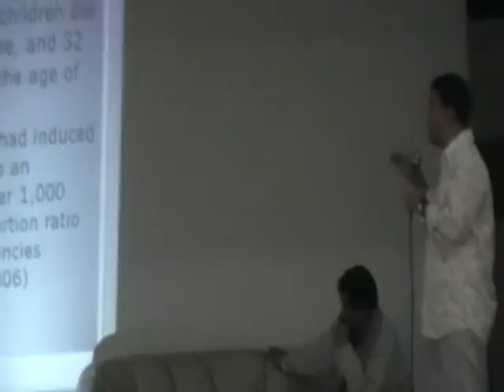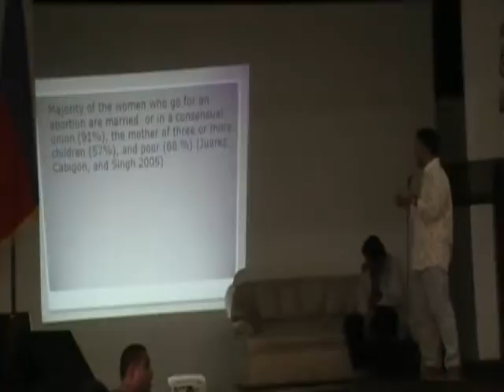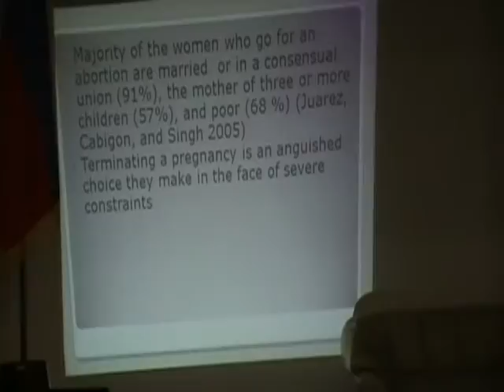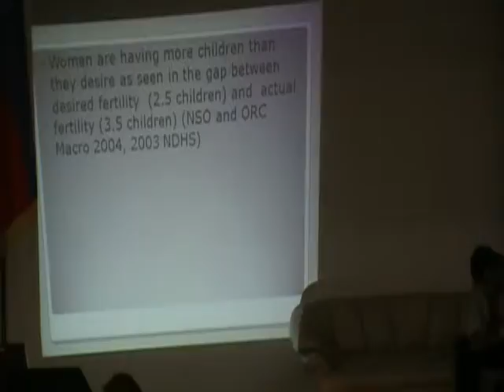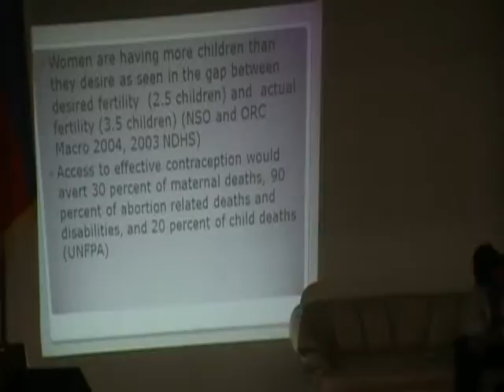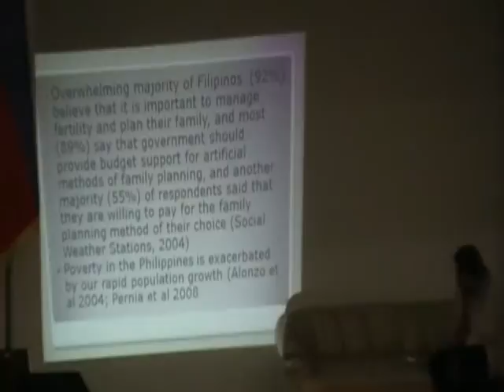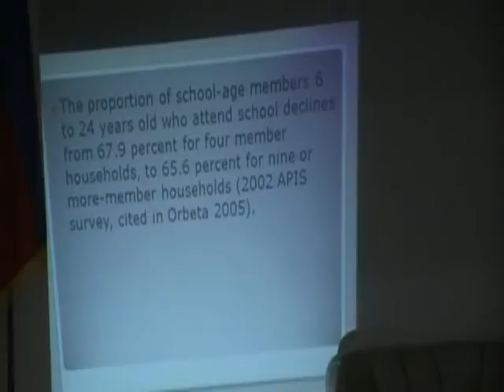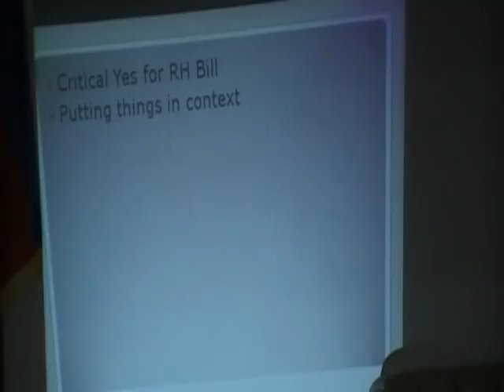To Bill or Not To Bill: The ILF Talk - A Closer Look on House Bill 5043 (Part 3)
Talk Regarding the House Bill 5043 or Reproductive Health Bill

Video of the talk held at De La Salle University - Dasmariñas' Alumni Auditorium